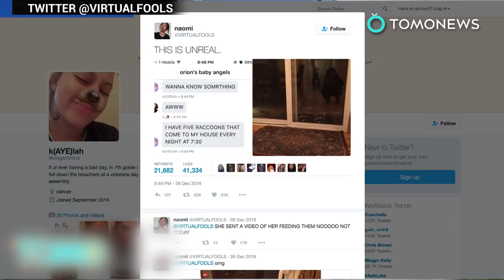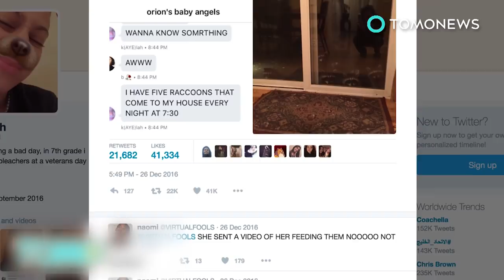Fat raccoon stuck: Big old American raccoon gets stuck in sewer grate, gets rescued - TomoNews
ZION, ILLINOIS — Last week, the Zion city police department received a call about an animal in distress.

Apparently, the raccoon — which we'll call Fats — has been living the life. Unfortunately, Fats hasn't been able to hit the gym lately, so has put on some pounds.

That's why when Fats was trying to get out of the sewer the other day, he got stuck.

Officers that were first on scene, were unable to get Fats free, so they had to call in some public works guys to get the job done.

Maybe it's all the gluten in Fats' diet.